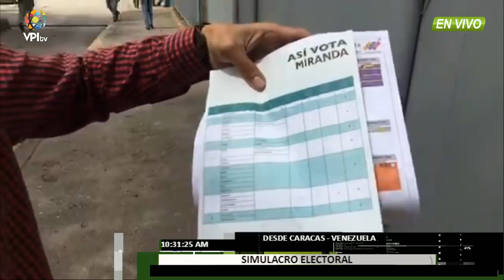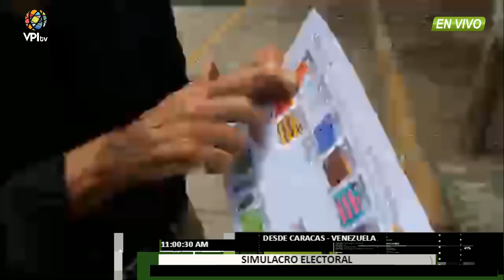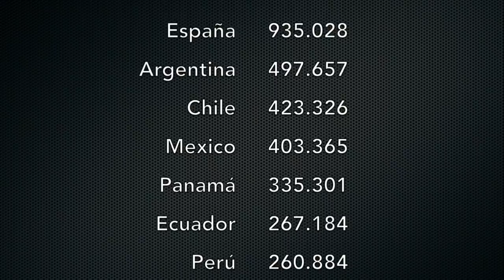Venezuela - Simulacro electoral se desarrolla con poca afluencia de electores - VPItv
Aun existen dudas sobre el desarrollo del proceso electoral, sin embargo pocos electores se han acercado para participar en el simulacro, ante el llamado a abstención de un sector de la oposición